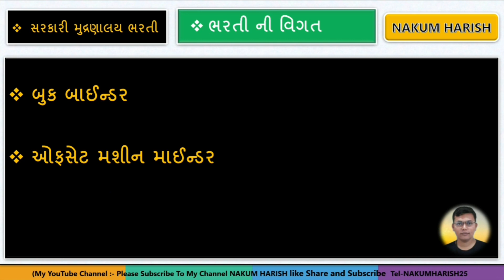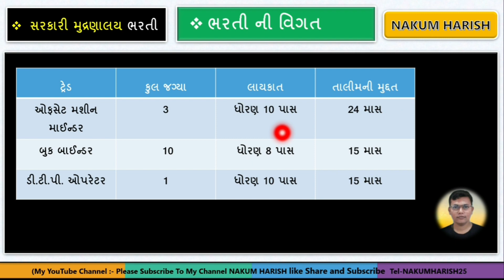Sarkari printing press Bharti 2023 || 8 pass government Bharti 2023 || સરકારી ભરતી આવી 8 પાસ માટે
આજના  વિડીયો માં  printing press આવી ભરતી તેના  વિશે વાત કરેલી છે

🎙️🎙️ # hashtag #🎙️

Indian Navy bharti

🌐 kindly information 🌐

1. No delicacy or editing of the videos is allowed without the written Madhyahn bhojan Bharti Bharti 2022 || MDM supervisor bharti 2022 | માધ્યહન ભોજનમાં ભરતી 15 હજાર પગાર of the publisher.

2. All the disputes are subject @ Copyright Reserved